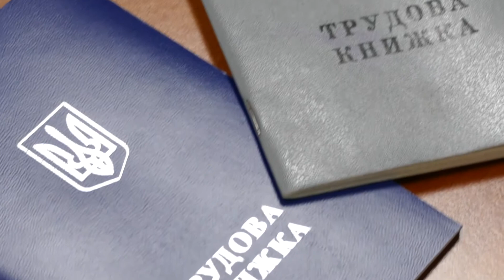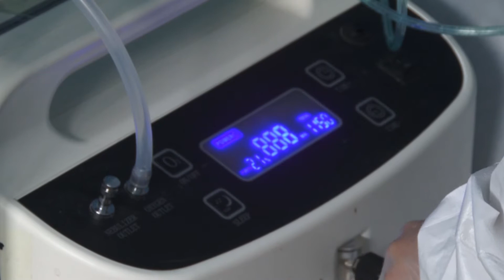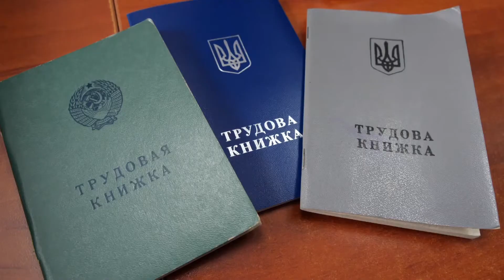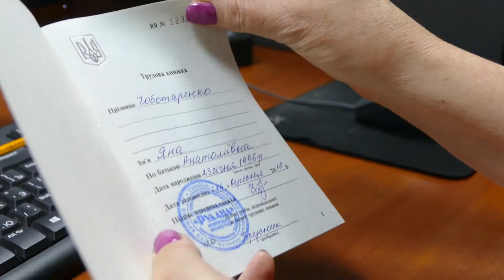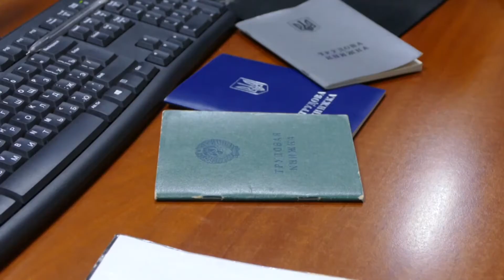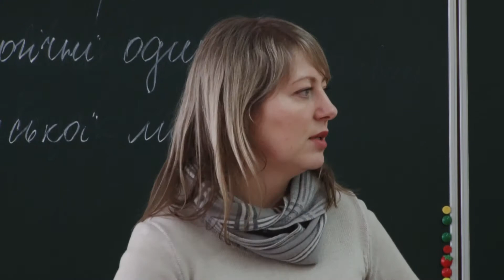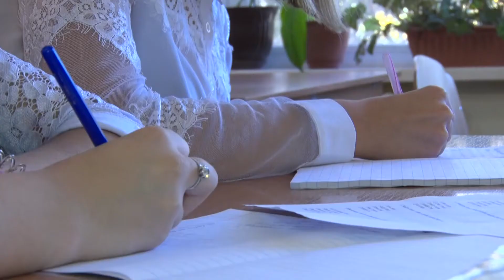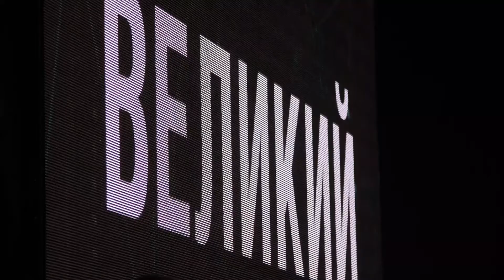"ПОСТФАКТУМ" (20.06.21)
У випуску:
--- На піку боротьби: у професійне свято медиків - про будні криворізьких інфекціоністів
--- Трудова біографія в комп'ютері: за п'ять років українці мають перейти на електронні трудові книжки
--- Йдемо в 10-ий клас: за реформою освіти 21 ліцей у Кривому Розі набирає старшокласників
--- Зелений позитив: філософія криворізького художника Юрія Зеленого
--- Наші у великому боксі: перемога криворізького Халка - Ігоря Шевадзуцького на профі-рингу
0:00 Постфактум
0:56 На піку боротьби: у професійне свято медиків - про будні криворізьких інфекціоністів
5:42 Трудова біографія в комп'ютері: за п'ять років українці мають перейти на електронні трудові книжки
12:41 Йдемо в 10-ий клас: за реформою освіти 21 ліцей у Кривому Розі набирає старшокласників
19:53 Зелений позитив: філософія криворізького художника Юрія Зеленого
26:59 Наші у великому боксі: перемога криворізького Халка - Ігоря Шевадзуцького на профі-рингу
32:13 Прощання